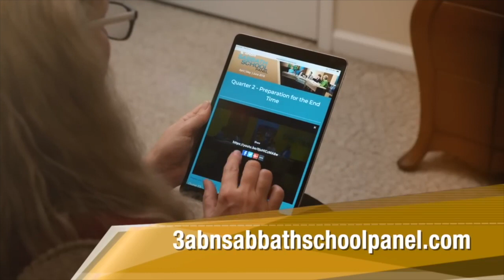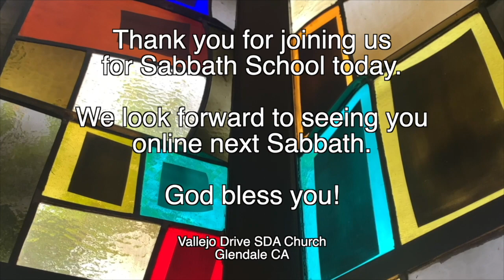Vallejo Drive SDA | Adult Sabbath School | 3ABN Panel | 2.11.23 | "Laying Up Treasure In Heaven"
"Laying Up Treasure In Heaven"

GraceUnconditional.com/Online-Sabbath-School